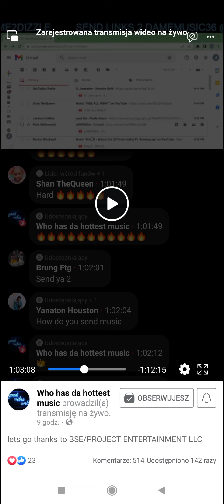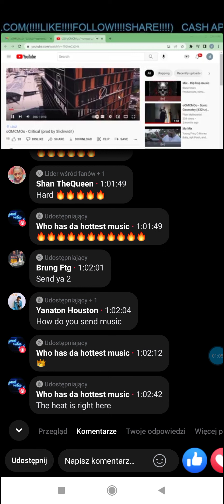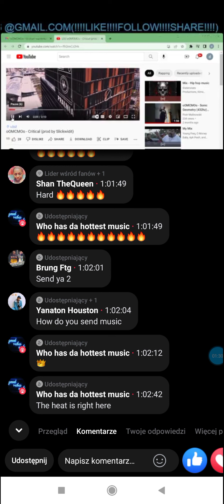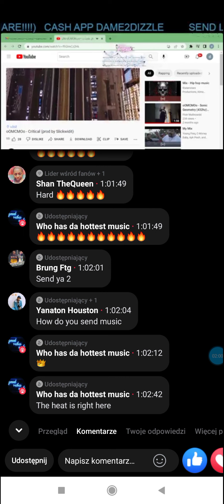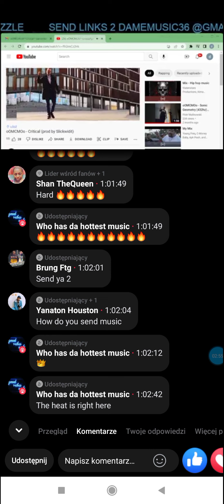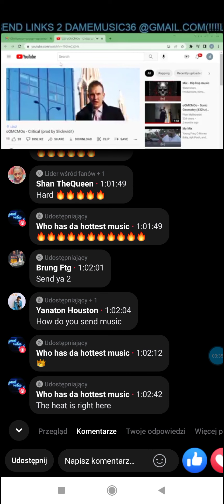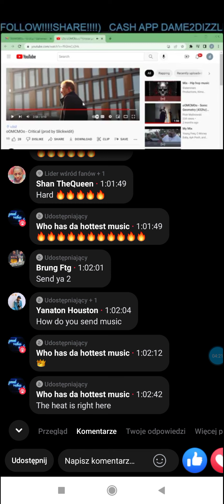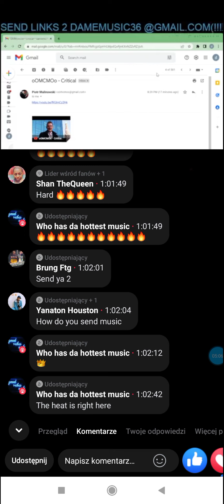oOMCMOo - Critical (Prod by Sllickwidit) - Dame Dizzle Who Got The Hottest Track Review ❤️❤️❤️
"Saint Michael the Archangel, defend us in battle.